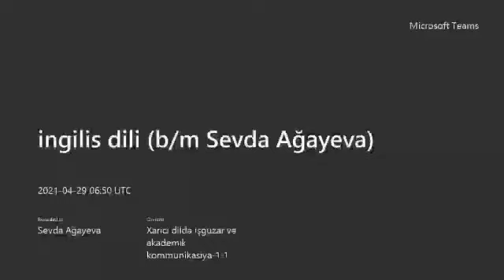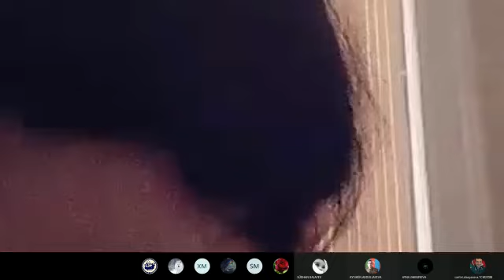Archieve: 29 April, 2021, group: HGT 2003B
‎Sevda Ağayeva kişisinden video